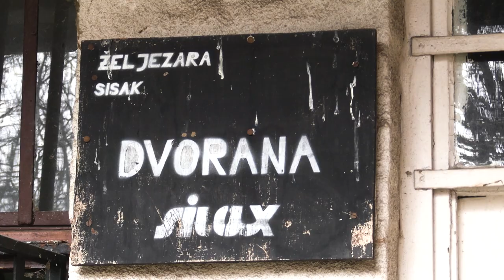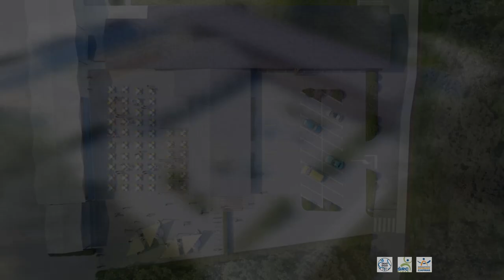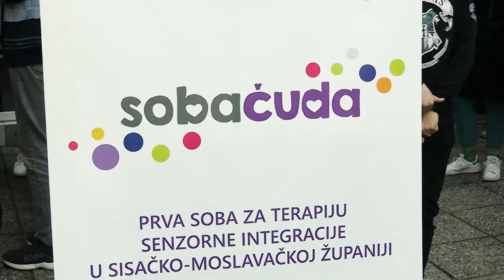Sisačka Panroma 28.03.2024.